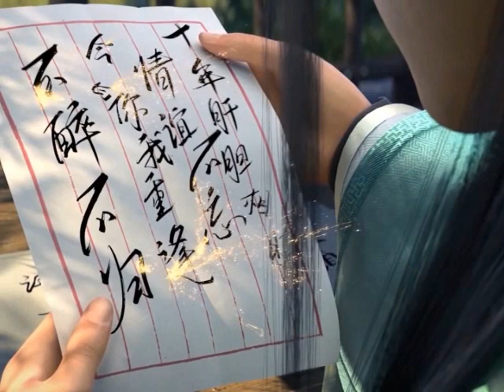มหายุทธทลายสวรรค์ ตอนที่2965-2966